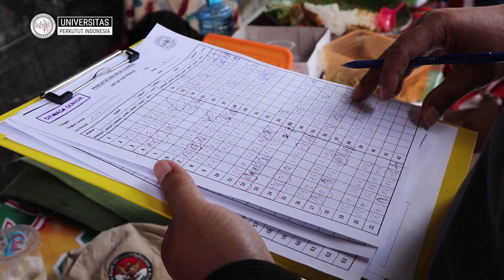Lapangan Baru Langsung Penuh & Pelantikan Pengurus P3SI Pengda JAKUT | Tanah Abang , 19 Maret 2022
Topik:
Peresmian Lapangan Gotong Royong, Tanah Abang & Pelantikan Pengurus P3SI Pengda Jakarta Utara

Pemateri:
Gus Bayu, Juri Nasional P3SI
Persatuan Pelestari Perkutut Seluruh Indonesia

Bird Farm visits, Endorse & Supports
Contact Person:

Portal Informasi dan Database Peternak Perkutut
Persatuan Pelestari Perkutut Seluruh Indonesia (P3SI)

Untuk interaksi tanya jawab, Kungmania dapat menuliskan pertanyaan pada kolom komentar dibawah ini.